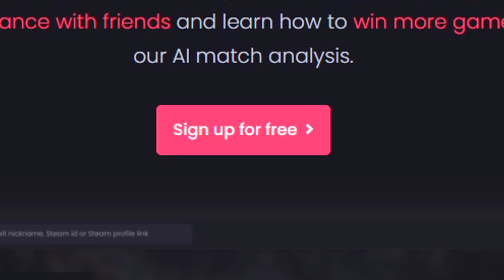"baiting"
Edited by @PinkBoi69